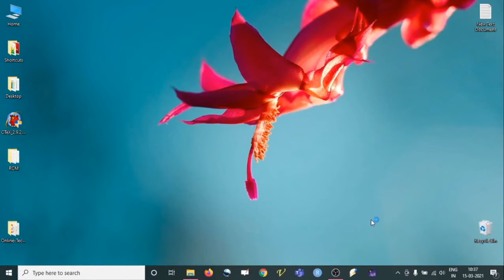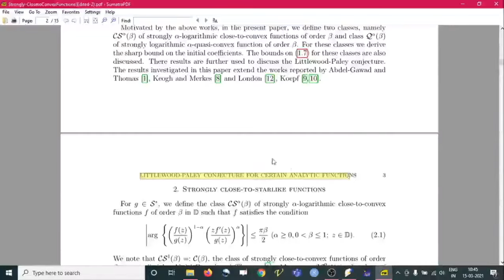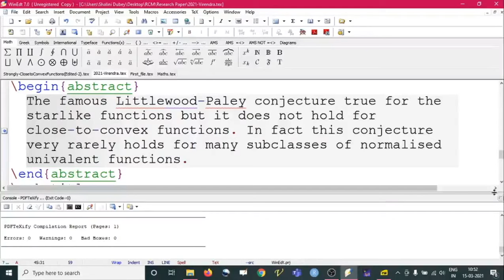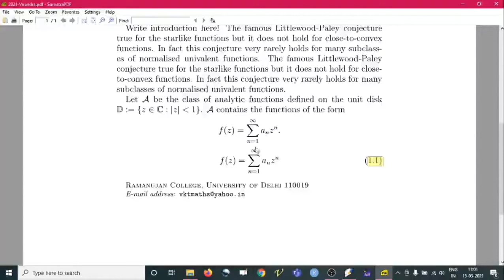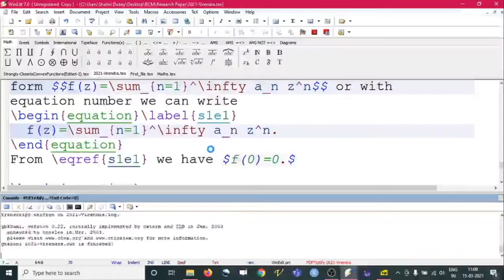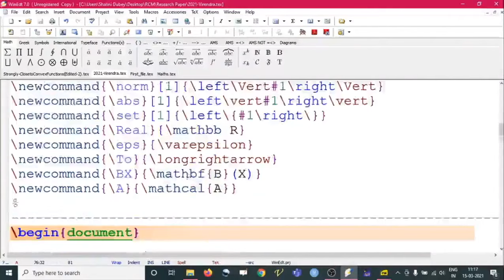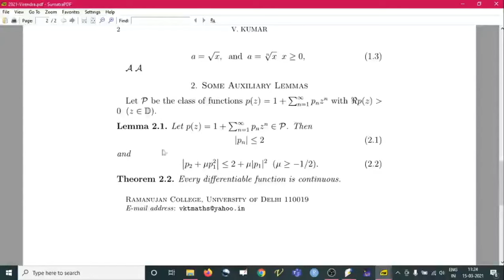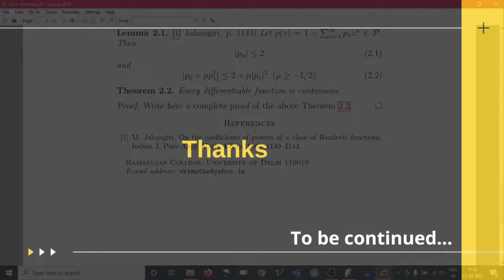LaTeX: The Typesetting Software Part 4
Dr. Virendra Kumar
Ramanujan College